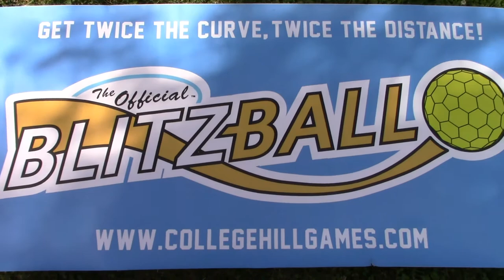INSANE CURVE! | Blitzball 2020 | Game 13: Josh vs. Tim